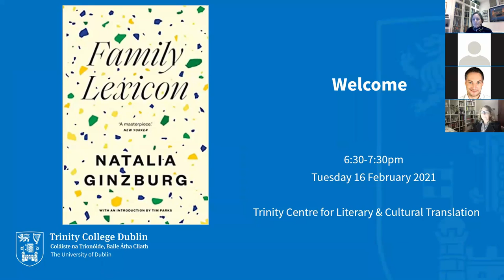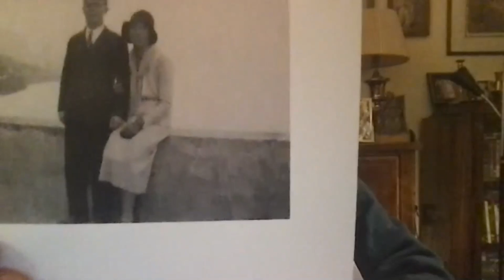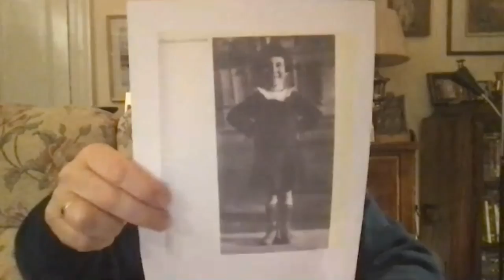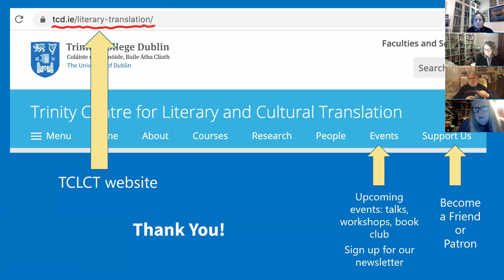TCLCT February 2021 book club: 'Family Lexicon' by Natalia Ginzburg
Our book club meets on the third Tuesday of the month to discuss a piece of recently translated literature, usually fiction.

Natalia Ginzburg wrote her masterful autobiographical novel Family Lexicon while living in London in the 1960s. Homesick for her Italian family, she summoned them in this celebration of the routines and rituals, in-jokes and insults and, above all, the repeated sayings that make up every family.
Our book choice this evening will be introduced by Prof. Cormac Ó Cuilleanáin, former Head of Italian at Trinity College Dublin. We are delighted to announce that we will also be joined by the book's translator, Jenny McPhee.
Intimate, enchanting and humorous, Family Lexicon is an unforgettable novel about language, memory, and the lasting power that family holds over all of us. ‘The places, events and people are all real. I have invented nothing.’
‘Utterly charming’ – The Guardian‘
A glowing light of modern Italian literature . . . As direct and clean as if it were carved in stone, it yet speaks thoughts of the heart.’- New York Times

If you enjoy our events and would like to get more involved, you can now become a Friend or Patron of Trinity Centre for Literary and Cultural Translation.